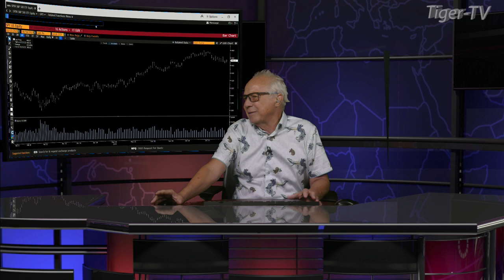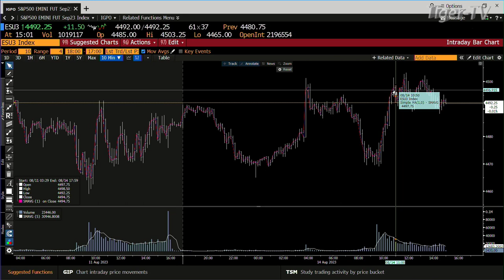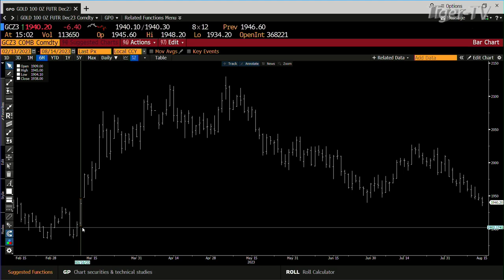August 14th 3PM ET Market Update on TFNN - 2023